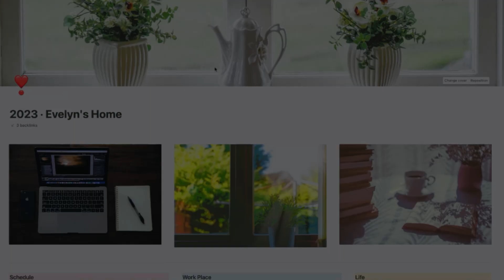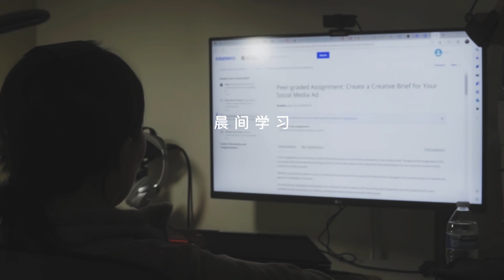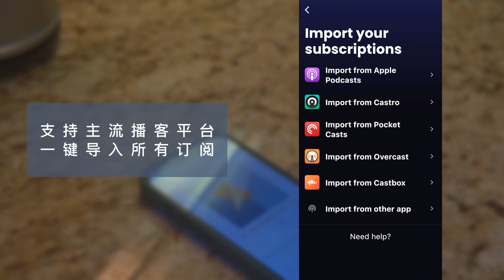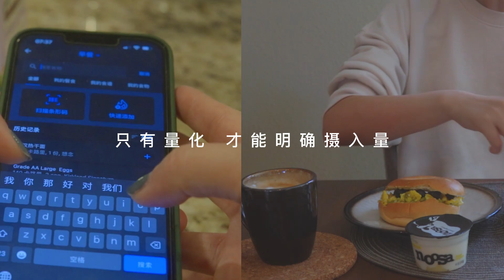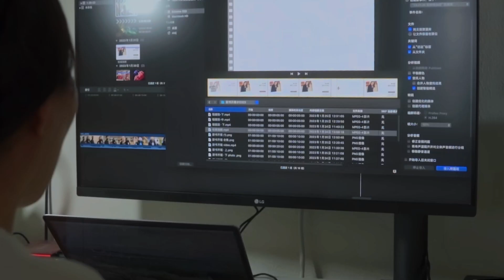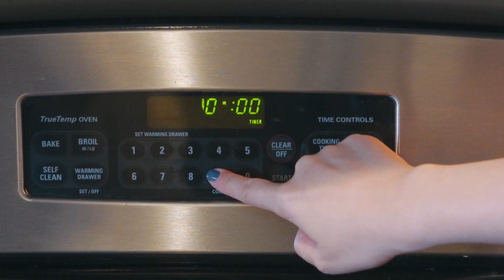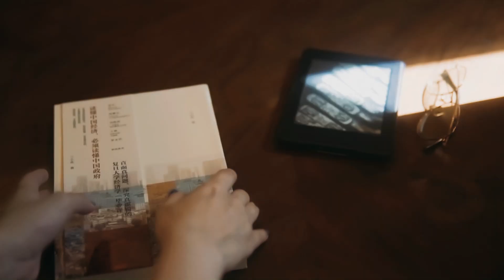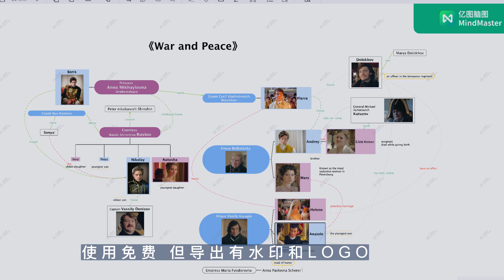VLOG 02 | 5:30起床 自由职业者如何自律 | 种草13款自用无广APP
全程无广，放心观看~

视频中提到的APP:

1. 睡眠监测软件 -- Sleep Cycle

2. 笔记 规划 工作 -- Notion

3. 在线学习平台 -- Coursera

4. 冥想软件 -- Insight Timer / 冥想星球 / Dive Health / 潮汐

5. 播客 -- 小宇宙 / 看理想 / Snipd

6. 健身记录 -- 训记

7. 饮食记录 -- MyFitnessPal

8. 思维导图 -- MindMaster